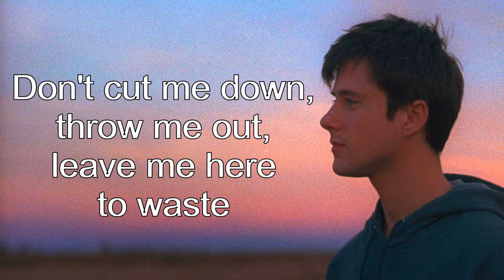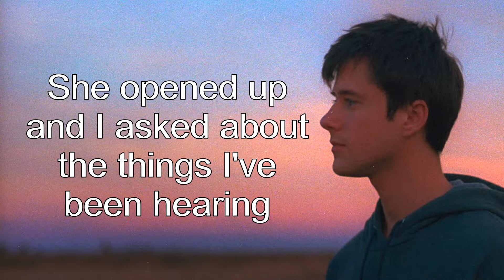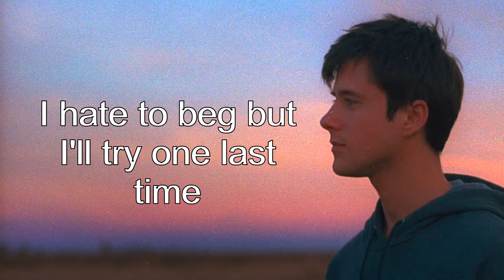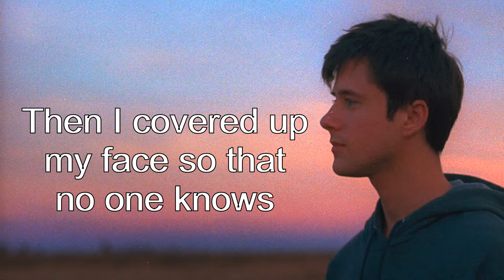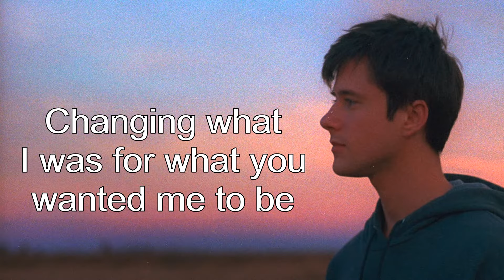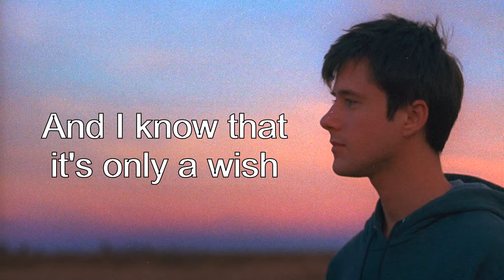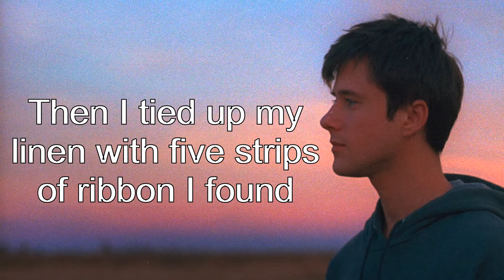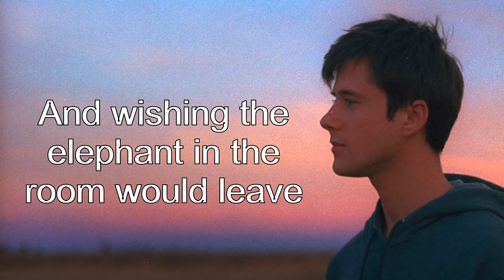Alec Benjamin Finish The Lyrics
Hi guys!
This is a finish the lyrics video with 15 songs of Alec Benjamin.